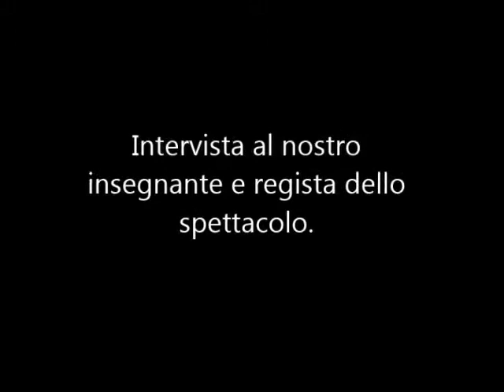Backstage da minha peça de teatro :D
Oi pessoal, hoje vou mostrar cenas do backstage da minha peça de teatro que aconteceu no dia 08 de junho em Livorno (Italia).